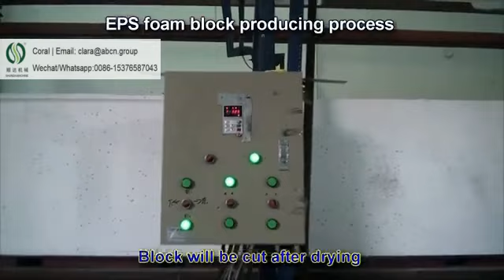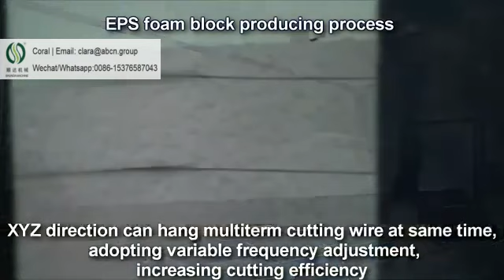EPS Board Plastik Vakum Biçim Makinesi ，EPS tahtası polistiren köpük bloğu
I’m Coral from Longkou Shunda Machinery Equipment Co.,Ltd in China,
we are specialized in EPS machines for more than 30 years.
I'm always here at your service.

EPS blok kalıp makinesi ，
EPS blok kalıplama makinesi ，
EPS Blok Kalıp Makinesi Blok Yapma Makinesi ，
EPS Blok Kalıp Makinesi Genişletilmiş Polistiren ，
EPS Blok Kalıp Makinesi Üretim Hattı ，
EPS Blok Kalıp Makinesi CE ，
EPS Blok Kalıp Polistiren Panel Üretim Makinesi ，
EPS Block Moldng Makinesi ，
EPS Block Moulder Machine ，
Hava Soğutma ile EPS Blok Kalıp Makinesi ，
EPS Blok Kalıplama Makinesi Vakum ，
EPS Blok Kalıp Yapma Makinesi ，
EPS Blok Kalıp McHine ，
EPS Blok Höyük Makinesi ，
EPS Block Polistiren Üretim Hattı ，
EPS Blok Üretim Hattı ，
EPS Blok Üretim Hattı Ekipmanı ，
EPS Blok Üretim Hattı Fabrikası ，
EPS Blok Üretim Hattı Makinesi ，
EPS Blok Üretim Hattı Üreticisi ，
EPS Blok Sandviç Panel Üretim Hattı ，
EPS Block Vakum Biçim Makinesi ，
EPS Blok Tel örgü kaynağı makinesi CE ，
EPS engelleme makinesi ，
İnşaat makinesi için EPS blokları ，
EPS Board Makinesi ，
EPS Board Plastik Vakum Biçim Makinesi ，
EPS tahtası polistiren köpük bloğu ，
EPS tahta üretim hattı ，
EPS Boards Mouldling Machine ，
EPS Yapı Taş Makinesi ，
EPS Yapı Taşları Kalıp Endüstriyel Ekipmanları ，
EPS Yapı Taşları Kalıplama Endüstriyel Makineleri ，
EPS Bina Paneli Yapım Makinesi ，
EPS Beton Blok Makinesi ，
EPS Beton Blok Yapma Makinesi ，
EPS Beton Panel Makinesi ，
EPS Beton Sandviç Duvar Panel Makinesi ，
EPS İnşaat Makinesi ，
EPS EVG Panel Makine Fabrikası ，
EPS polistiren blok makinesini genişletin ，
EPS Polistiren Strafor Köpük Blok Makinesi'ni Genişlet ，
EPS Genişletici Polistiren Köpük Blok Yapım Makinesi ，
EPS Zemin Isıtma Paneli Makinesi ，